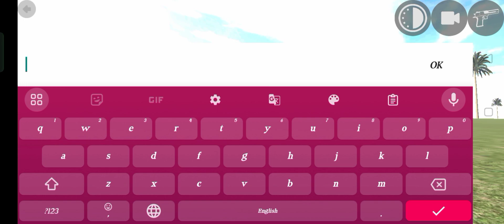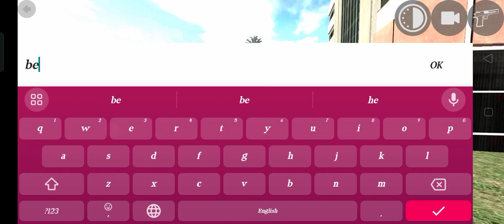100+NEW HOUSE 🏡| NEW CITY 🌆| NEW CHEAT CODES|| NEW RGS TOOL cheat code || in Indian bike driving 3D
100+NEW HOUSE 🏡| NEW CITY 🌆| NEW CHEAT CODES|| NEW RGS TOOL cheat code || in Indian bike driving 3D